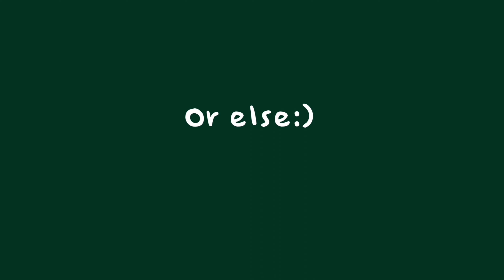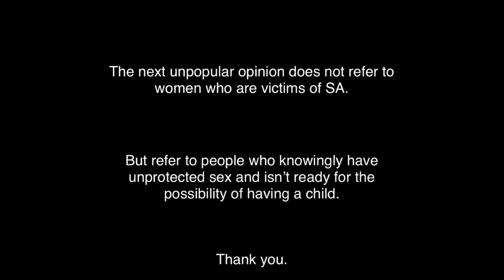My VERY Unpopular Opinions (well maybe they're a lil popular idk)